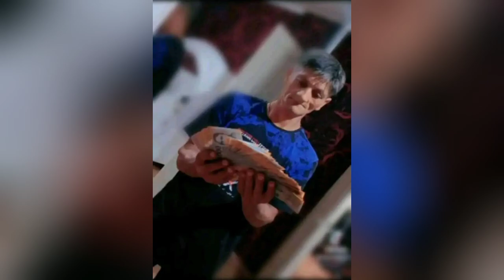B-Márk X 2024 Csabikának születésnapja alkalmából(Hajduhadház)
▶️Névreszóló dal/Fellépés/Buli
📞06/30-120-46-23